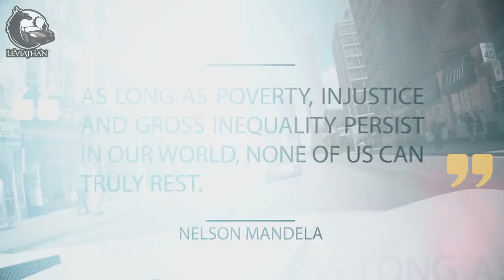Supercar vs Beggar: Beggars CAN Be Choosers! SO MUCH HATE!!!!!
This to me was an unexpected reaction. I thought giving money to the poor would be a nice gesture, but clearly it wasn't enough. Do people just see me as an ATM?